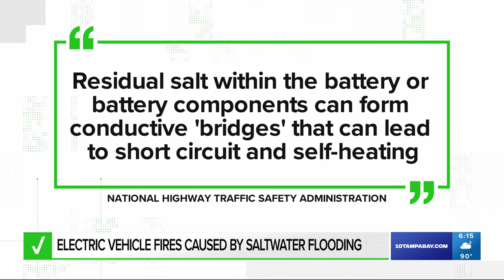Yes, electric vehicles are prone to igniting in flood, saltwater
A day after being partially flooded by saltwater from storm surge caused by Hurricane Idalia, a Tesla being hauled away on a flatbed ignited in flames.

Fire crews who responded to the parking lot on 66th Street N and Park Boulevard said it took nearly an hour to extinguish the fire – something they said is typical with electric vehicles.

In the days leading up to Hurricane Idalia making landfall in Florida, several state and local officials issued warnings about electric vehicles and storm surge, including Florida's CFO Jimmy Patronis.